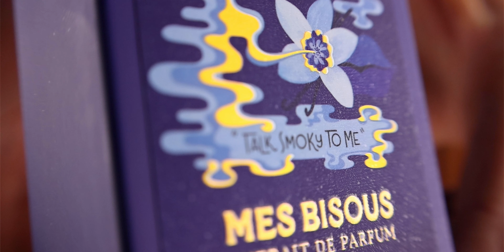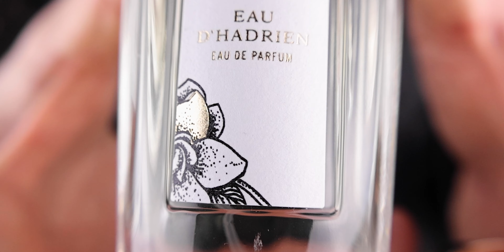8 Perfumes You Shouldn't Sleep On | underrated fragrances for women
FRAGRANCES MENTIONED:
Amouage

Goutal Paris
💥 Buy DISCOUNTED fragrances:
USA 🇺🇸

SKINCARE GADGETS I USE AND AM OBSESSED WITH
LED LIGHT MASK ( I use it at least 4x a week)